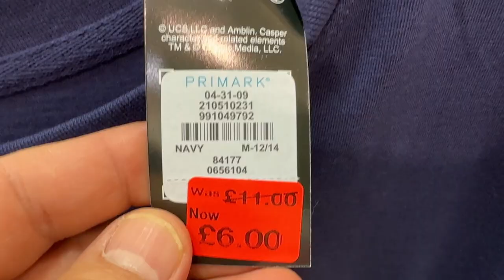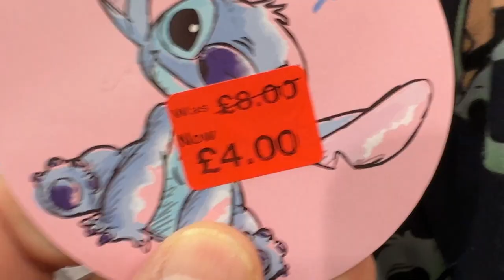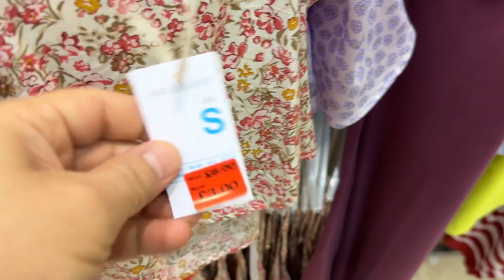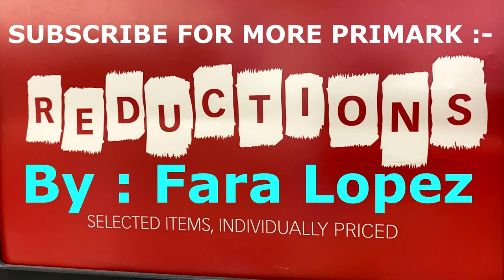Pyjamas Reductions Primark for Women 2022 December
Primark Women's Pyjamas Reductions New Sale @FaraLopez
Casper Women clothes sale.